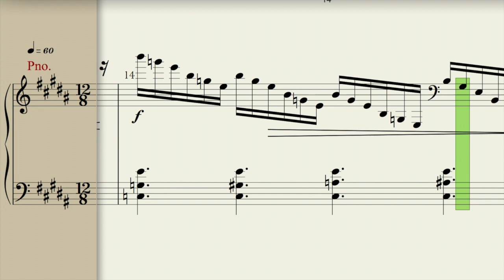Jean Roger-Ducasse - Prelude II for Piano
Jean Roger-Ducasse Prelude II for Piano, played with Notion